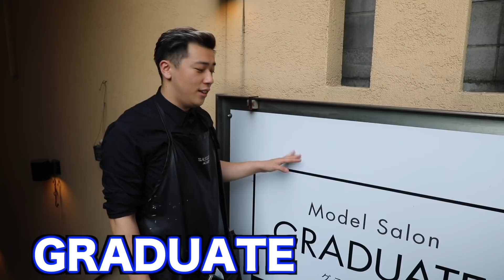ハゲが坊主にするとヤバいのでやめて下さい。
graduateさんで坊主にしてきました！！